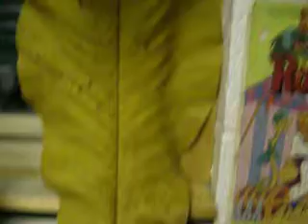My Babies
My plants.  I'm down to only two deadly toxic species of the four six I started out with this semester.  The video is mostly about a Magnolia megaphylla leaf I found.  The tree grows in the Southern Appalachian Mountains but there is one here at UVM that was planted.  One of the most primitive dicots here folks.